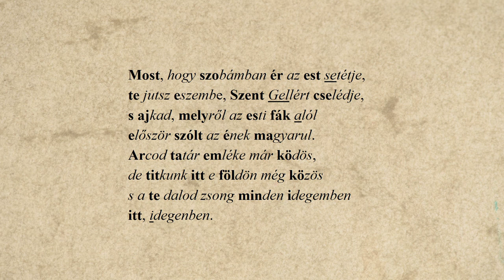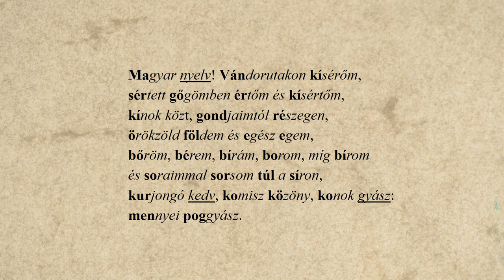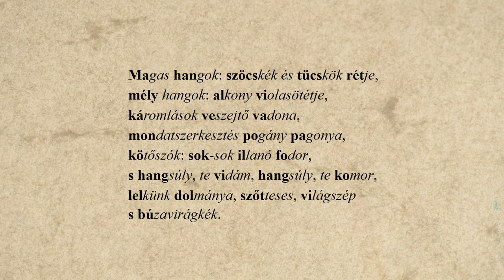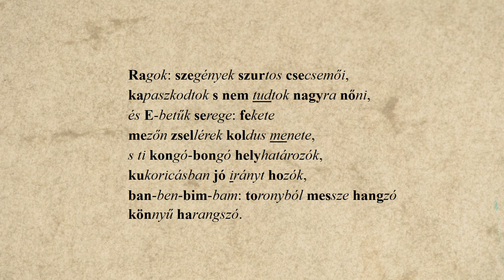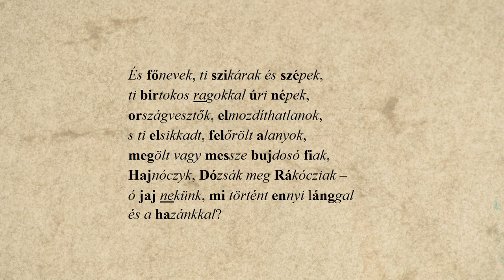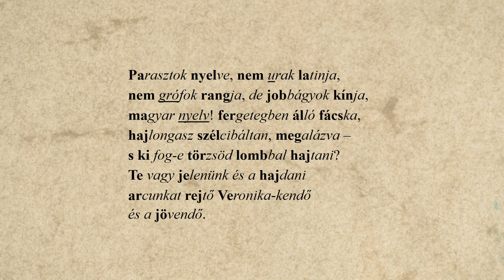27. Faludy György: Óda a magyar nyelvhez – László Rebeka előadásában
Faludy György: Óda a magyar nyelvhez című versét László Rebeka recitálja. A hangfelvételt Solymosi Ákos készítette az Országos Széchényi Könyvtár hangstúdiójában, a versvideó létrejöttében közreműködtek a Történeti Fénykép- és Interjútár munkatársai.